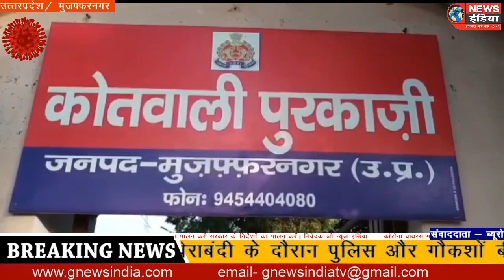गोकशी में रिटायर्ड CRPF अधिकारी अरेस्ट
गोकशी में रिटायर्ड CRPF अधिकारी अरेस्ट  मुजफ्फरनगर जनपद की पुरकाजी पुलिस ने भूराहेड़ी गांव के जंगलों में मुखबिर द्वारा दी गई गौकशी की सूचना पर छापेमारी की, जंगलों में घेराबंदी के दौरान पुलिस और गौकशों बीच मुठभेड़ हो गई, इस मुठभेड़ में पुलिस ने गौकश रिटायर सीआरपीएफ के सब इंस्पेक्टर शमीम और रहमान को गिरफ्तार किया, मुठभेड़ के दौरान 9 गौकश पुलिस को चकमा देकर जंगलों से फरार हो गए, वही पुलिस ने गौकशो के कब्जे से एक तमंचा, चार कारतूस और गौकशी के उपकरण के साथ गिरफ्तार किया, इस प्रकरण पर सीओ कुलदीप कुमार ने बताया कि मुखबिर की सूचना पर जंगलों में छापेमारी की गई थी जहां पुलिस और गोकशों के बीच मुठभेड़ हो गई, इस मुठभेड़ में दो व्यक्तियों को गिरफ्तार किया गया है, वहीं 11 लोगों के खिलाफ गोकशी का केस दर्ज कर मामले की जांच शुरू कर दी गई है, आरोपियों से पूछताछ करने के बाद उन्हें जेल भेज दिया गया है।

BYTE= कुलदीप सिंह (सीओ सदर मुजफ्फरनगर)